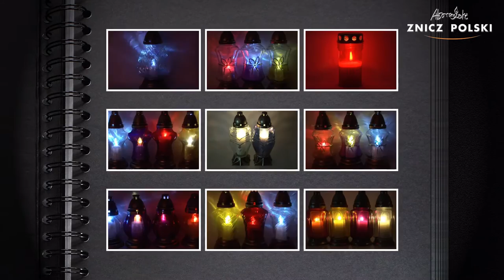Hurt detal zniczy artystycznych klasycznych zalewanych i ceramicznych przedstawia znicz: KOŃCZYNA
Nasza firma oferuje:
znicze bożonarodzeniowe,
znicze wielkanocne,
wkłady olejowe,
wkłady ekologiczne.